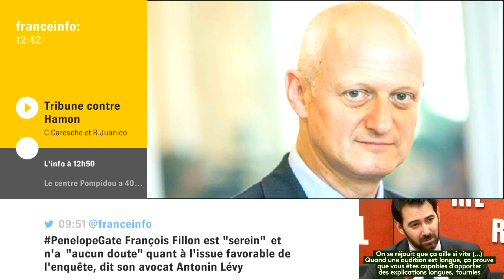Christophe Caresche, député PS de Paris, aura du mal à soutenir Hamon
"En l'état actuel des choses, c'est difficile de soutenir la candidature de Benoît Hamon" pour Christophe Caresche, député PS